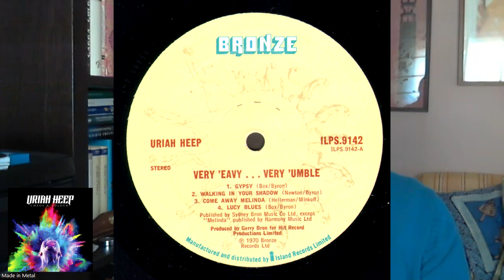Uriah Heep Interview Mick Box in Chaos and Color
Tony González from Made in Metal talks to Mick Box, guitar player and the last man standing in the 50 years of history made by Uriah Heep. The band publishes its 25th studio recording, "Chaos and Color" and we have time to talk about the new Cd and some details of the band's long history. Thanks to Nelson Jiménez.